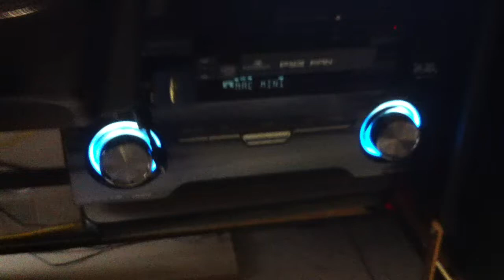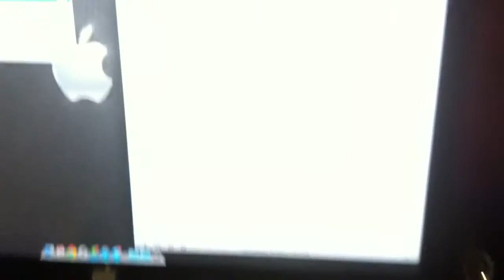Muteki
Problema con satelites del muteki.